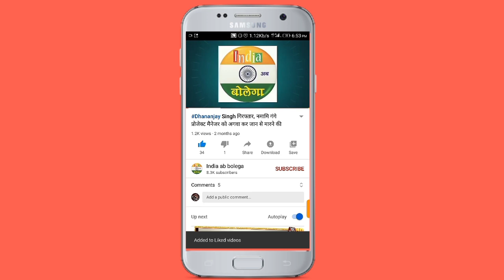जौनपुर में आशा कार्यकर्ता का बेतुका बयान, कहा कोविड का असली टीका गया चीन व पाकिस्तान, नकली भारत में।